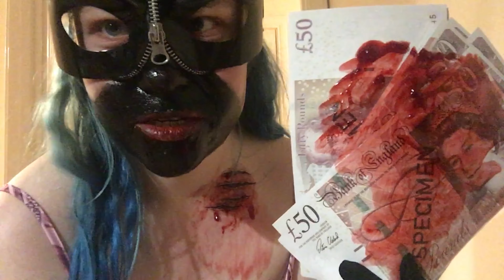GRWM: Halloween Edition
Halloween is my favourite holiday so I hope you enjoy! (This video was originally 80 minutes long!?)

Stay safe
Stay strong